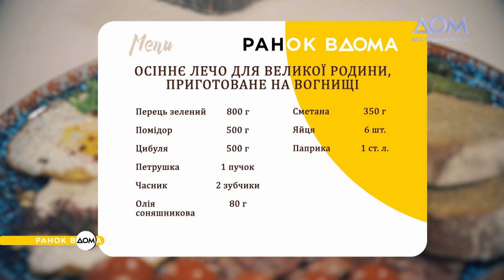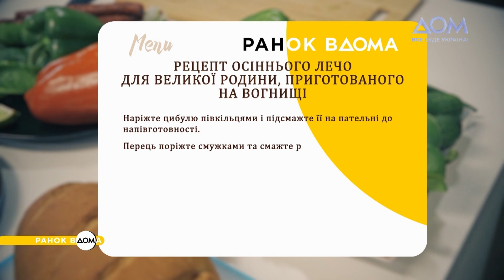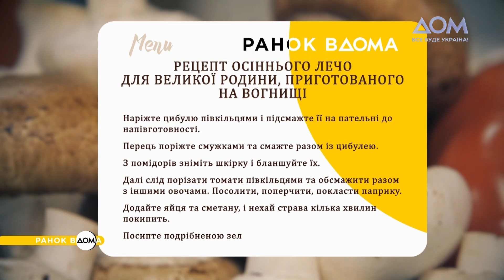Осіннє лечо на вогнищі: незвичайний рецепт від Чаби Бакоша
Кулінарний експерт "Ранку Вдома" Чаба Бакош продовжує вражати вас смачними стравами, які цього тижня готує на своєму рідному подвір’ї у Закарпатті. Традиційне лечо полюбляють дуже багато людей, а якщо приготувати його на вогнищі, воно буде ще смачнішим та особливим.
Дивіться відео та обов’язково спробуйте лечо за рецептом Чаби Бакоша.